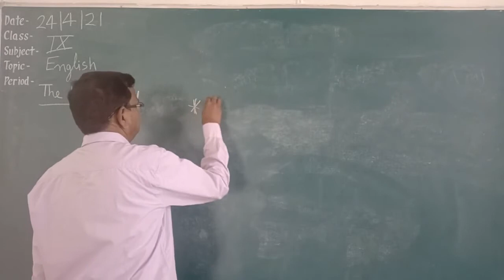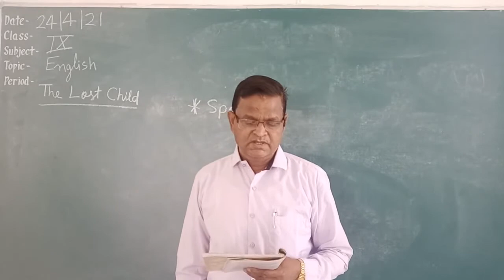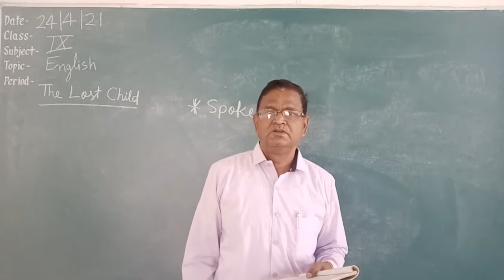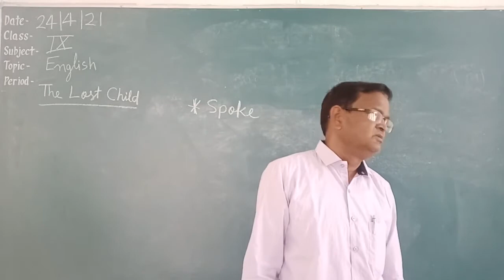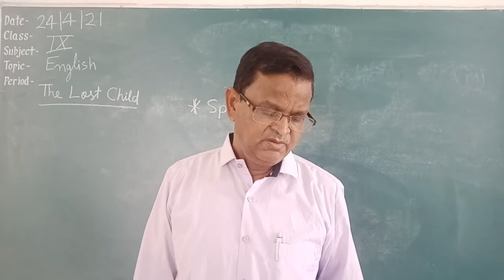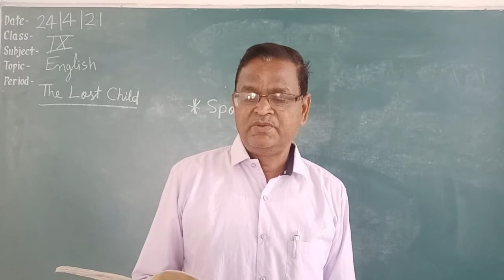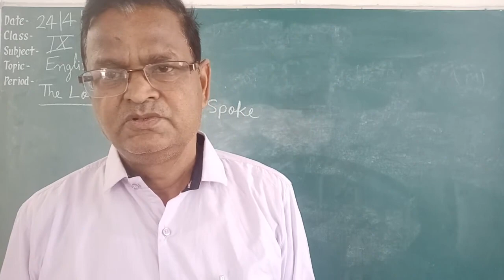Class IX (ENGLISH) The Lost Child